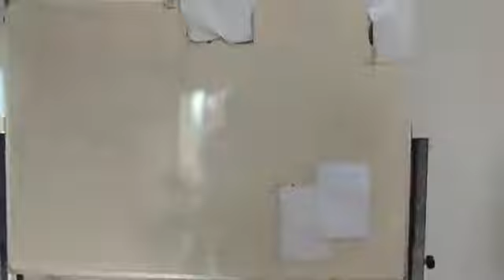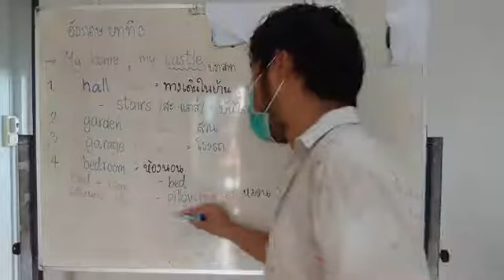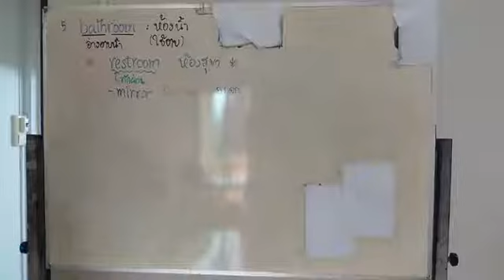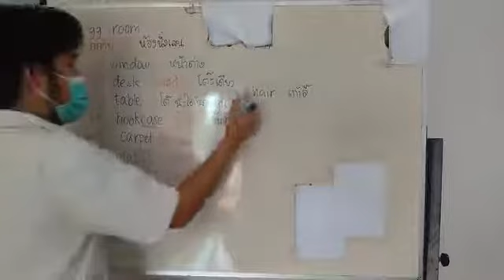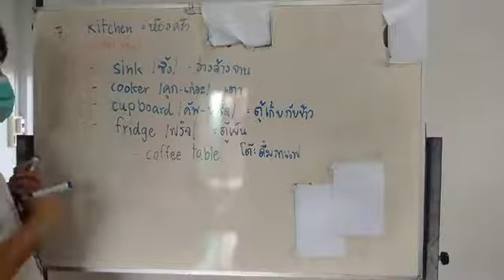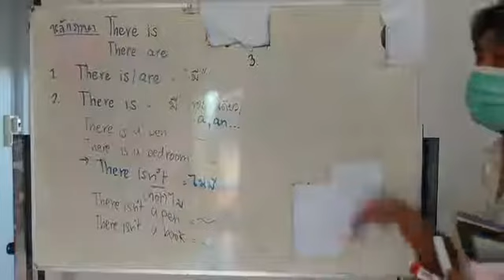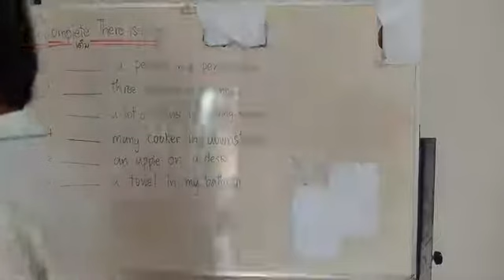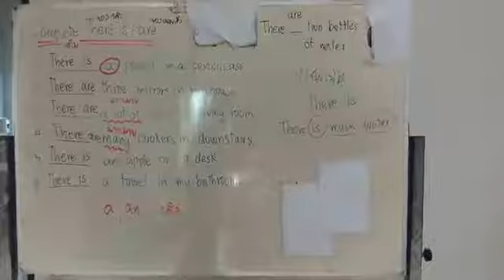ภาษาอังกฤษ : คำศัพท์ที่เกี่ยวกับบ้าน, ของใช้ในบ้าน และThere is / are